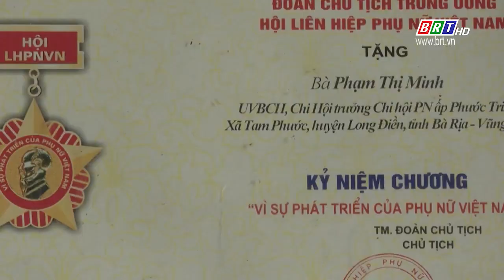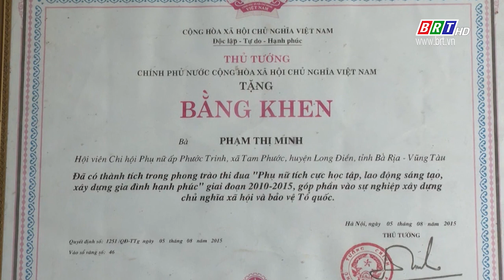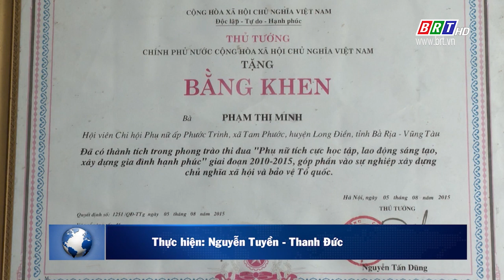Bà Phạm Thị Minh- Chi hội trưởng phụ nữ nhiệt tình, gương mẫu | BRTgo